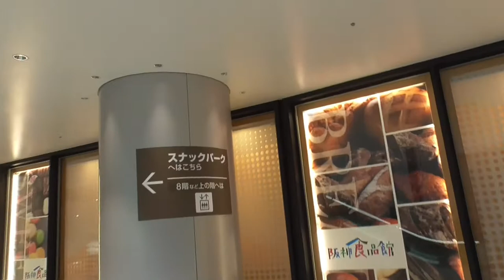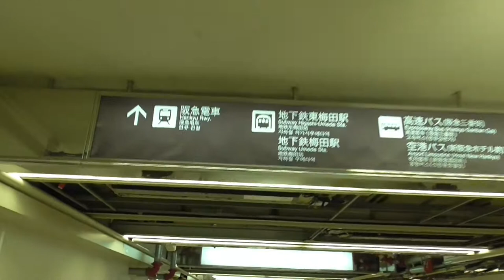ST044'13「駅間散歩：阪神大阪梅田→阪急大阪梅田、市バスターミナルを経て」【急がば回れ 四日市→京都経由→大阪編】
今回はこれまた当チャンネルの名物企画、駅間散歩でございます。
都会の駅間散歩が伸びるの法則でいくと、今回は世界屈指の大都市圏、大阪です。
いつぞやの動画と違ってこっちは伸びる…　はず？

関連サイトはこちら↓
阪神電車さま

関連動画はこちら↓
☆彡043'7「駅間散歩：JR難波→南海汐見橋①難波の地下から脱出せよ」【3密を避けつつ大阪難波を巡る旅】

☆彡043'8「駅間散歩：JR難波→南海汐見橋②湊町は見所＆突っ込み所満載」【3密を避けつつ大阪難波を巡る旅】

☆彡043'9「駅間散歩：JR難波→南海汐見橋③桜川の自販機とたこ焼きが、とてつもなく激安」【3密を避けつつ大阪難波を巡る旅】

☆彡043'10「南海汐見橋駅で光るターミナルを眺めながら、たこ焼きを食す」【3密を避けつつ大阪難波を巡る旅】